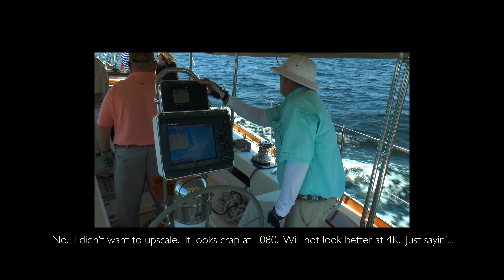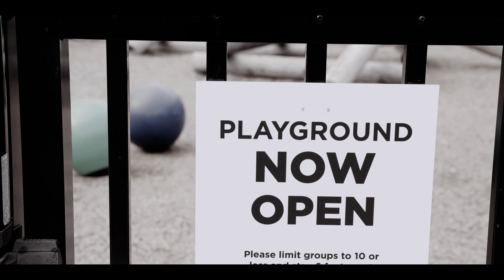From the Archives: Elissa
Did I hang on too long?  Past its prime?  Not for me.